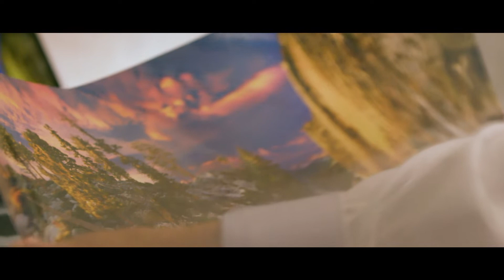Episode 1: Meet the Photographer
Fine art landscape photographer Jeff Mitchum sat down with the Fujicolor Crystal Archive Paper team to talk about how he got his start behind a camera and his passion for landscape photography. From traveling with his dad in the Eastern Sierra to escaping the confines of a studio, Jeff explains how he chases light to capture the very best images for his galleries. See how his prints display strong color and great lighting in his first episode of the Beyond the Lens docuseries.
The Beyond the Lens docuseries dives into the art of printed photography from the point of view of two professional photographers. In the docuseries, Jeff talks about his professional influences, printing for galleries, choosing the right Fujicolor Crystal Archive Paper substrate, and even offers up a sneak peak of his recently released photograph, Pangea.